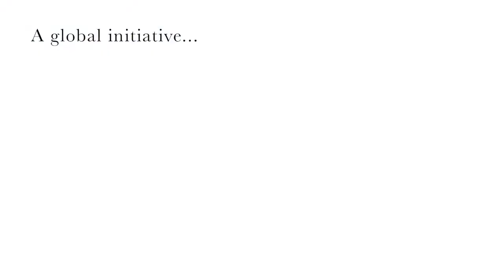Marine doc Estate by Studio Komma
A green landscape park where former inland motor freighters are lifted on land and converted into exclusive and sustainable homes. Marine-doc Estate offers an inspiring second life for cargo ships that have reached the end of their economic lifespan. E.g. the Kempenaar; a proud icon of Dutch inland waterway shipping with a length of 60 meters or more.

For the Kempenaar, demolition is often the only option left. Marine-doc Estate responds to this by reusing the metal structure of the original vessel, reconcile sustainability and place it in a new habitat. The design preserves the original style characteristics of the stern, wheelhouse and foredeck and combines these with sleek geometric shapes to provide aesthetic counterweight. Folding the interior around a number of patios creates a playful layout with ample room for personalization. Source by Studio Komma. Info project